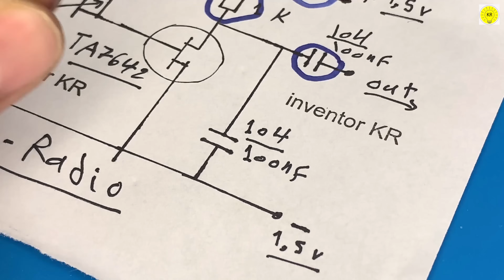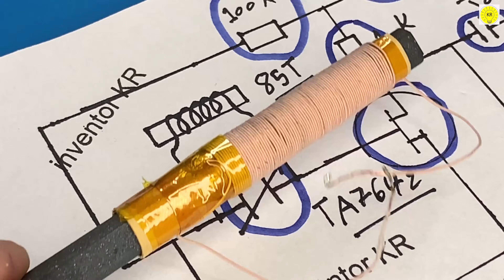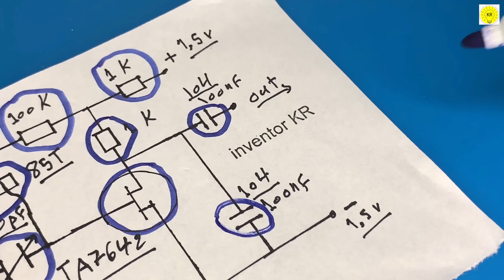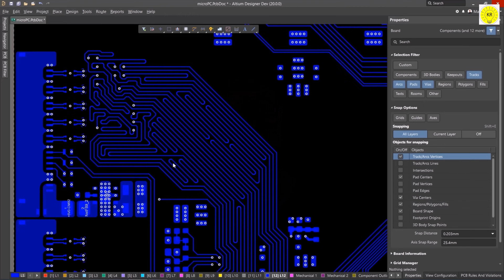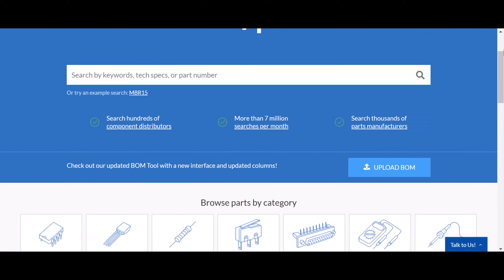make a simple AM radio , receives all international radio stations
I will teach you step by step how to make a radio to receive international radio stations, with simple electronic components, it can be an electronic project or a university graduation project, this radio does not need much energy as it works on a 1.5 volt battery only. In the video, I will provide you with the circuit diagram, as well as the value and symbol of all the electronic components used.
am radio receiver, how am radio receiver works, how to make am radio receiver at home, how to make am radio receiver, am radio receiver

All electronic components used 👇👇
MK484 MICRO AM radio IC receiver
Transistor Kit S9014
BTE Hearing Aid Receiver Amplifier Speaker
Polypropylene Plastic Film capacitor
Carbon Film Resistors
Medium wave multi-strand magnetic rod coil
Variable Capacitor AM/FM Duplex 223p 60pf
Amplifier Volume Potentiometer
AA Battery Box
PCB Single Side Copper
Braided Stranded Wire